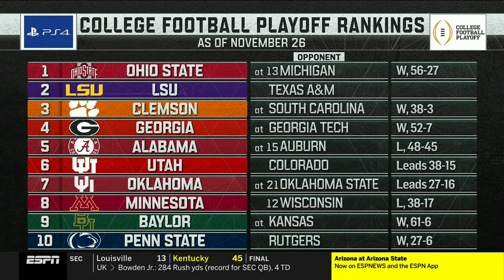11/30/19 - Texas A&M vs #2 LSU